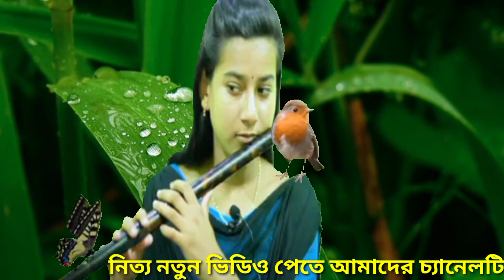আষাঢ় মাইস্যা ভাসা পানি রে || পূবালী বাতাসে || বাঁশির সুর || Asar maisa vasa Pani Re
আসসালামুয়ালাইকুম প্রীয় দর্শক "রিয়েল বাঁশির সুর" চ্যানেলের পক্ষ থেকে আপনাদের জানাই আন্তরিক শুভেচ্ছা।  "রিয়েল বাঁশির সুর" চ্যানেলে মোঃ মাইন উদ্দিন ভাইয়ের রিয়েল বাঁশির সুর বাঁশির সুর গ্রামীন বাঁশির সুর করুন বাঁশির সুর flute cover flute ringtone flute music korun basir sur আপলোড করা হয়। মূল ত্রুটি ক্ষমা সুন্দর দৃষ্টিতে দেখবেন।